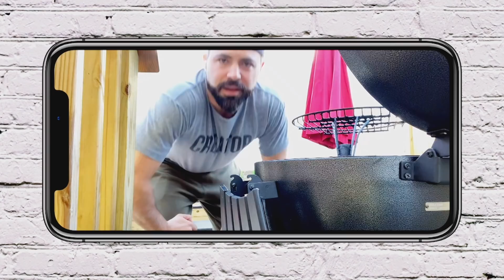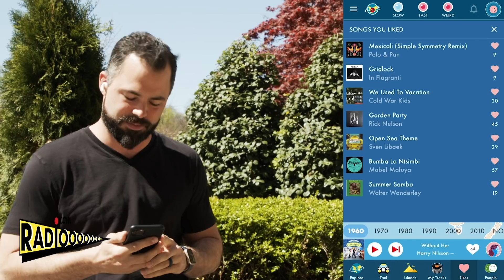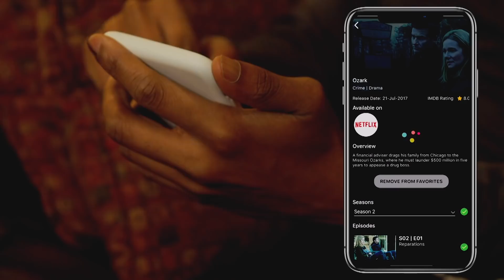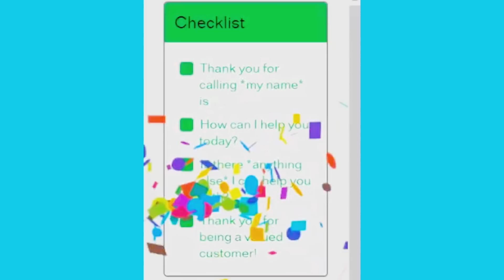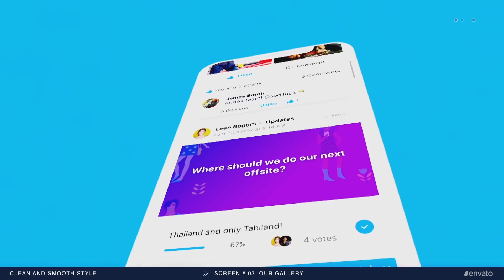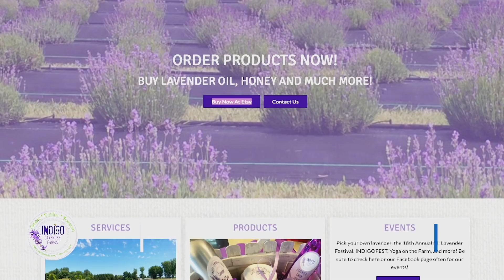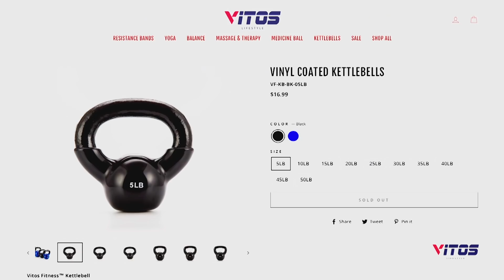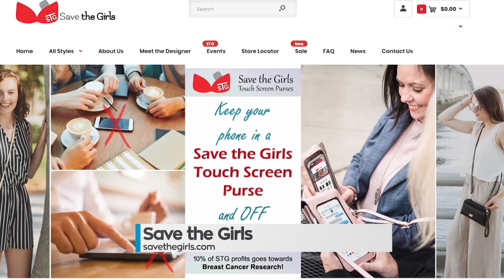Quarantine Tech Special - NewsWatch Episode, 2020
Welcome to NewsWatch!  We are excited to be broadcasting our show on Youtube to all of our amazing fans that watch us on the AMC Network and the ION Network. To the millions of you out there, we are excited for you to be checking us out here, on the NewsWatch Youtube Channel.

This NewsWatch Episode join Andrew Tropeano and Michelle Ison as they highlight technology to help during COVID-19, talk about the most bingeworthy shows, and share how they’re handling stay-at-home orders.

In case you are unfamiliar, NewsWatch is a show where we chat about the latest consumer, movies, and technology trends and then we share our opinions on those things.